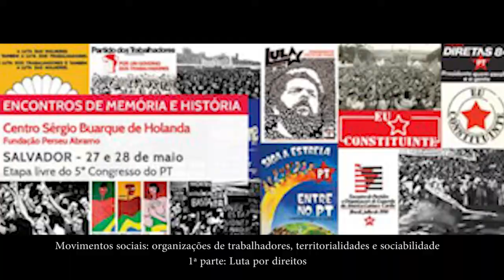Movimentos sociais - 1º Parte: Luta por direitos